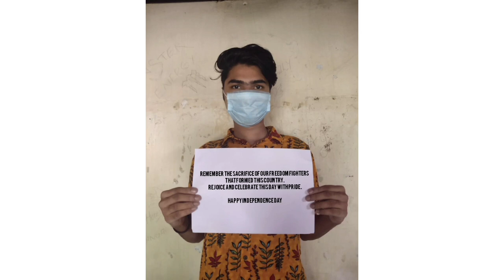INDEPENDENCE DAY SPECIAL| Dept. of Geography| Govt. College, Kulathur